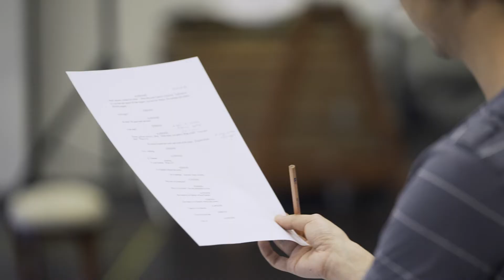About // BERNHARDT/HAMLET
BERNHARDT/HAMLET
By Theresa Rebeck
Directed by Lee Lewis

Bernhardt/Hamlet is proudly supported by production partner Philip Bacon Galleries.